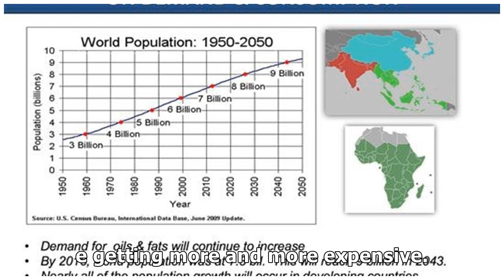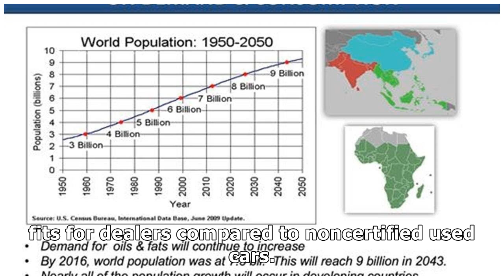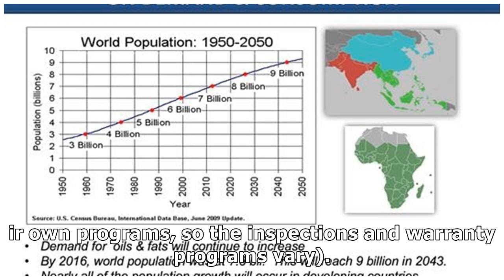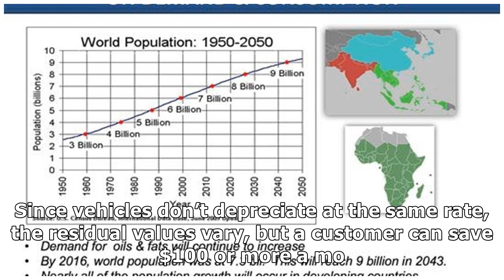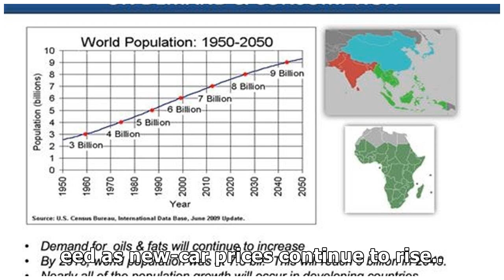CPO SALES CONTINUE INCREASING YEAR OVER YEAR